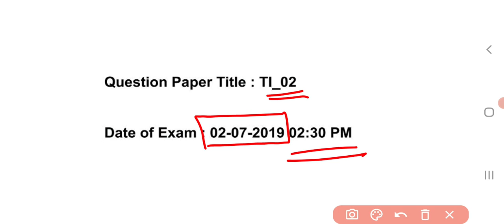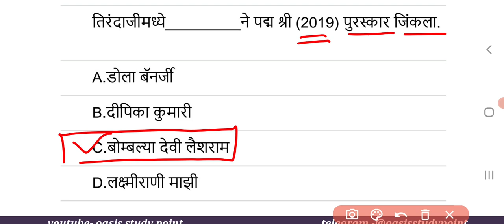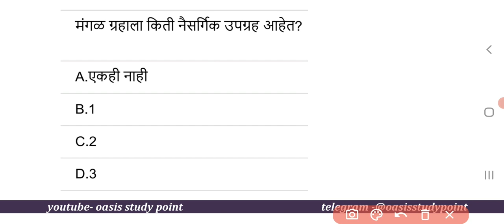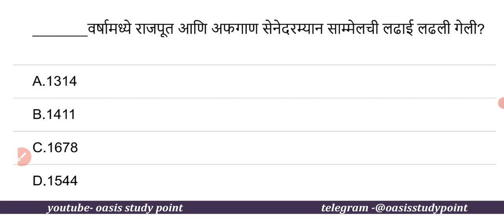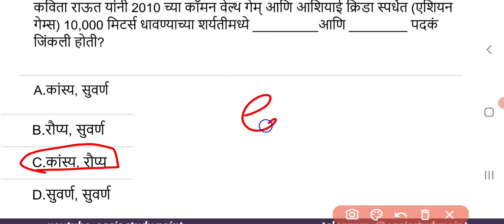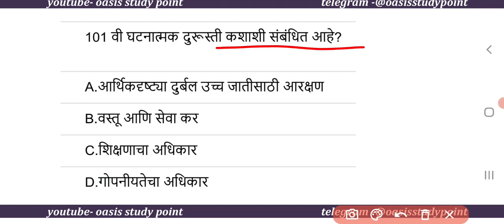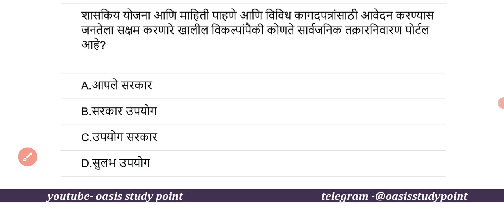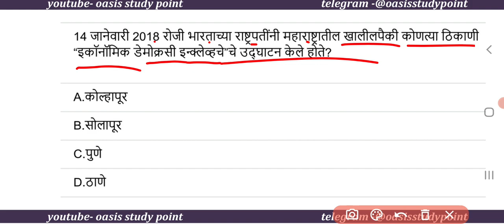talathi mahaportal paper 2019 gk | talathi gk old paper video series | online paper 2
या व्हिडिओमध्ये तलाठी परीक्षा 2019 मधील सामान्य ज्ञान (gk)  विषयाच्या प्रश्नावर सविस्तर चर्चा करण्यात आलेली आहे.

💠 तलाठी परीक्षा व्हिडिओज 💠
   (महापोर्टल तलाठी पेपर 2019)